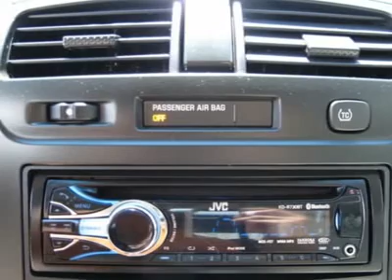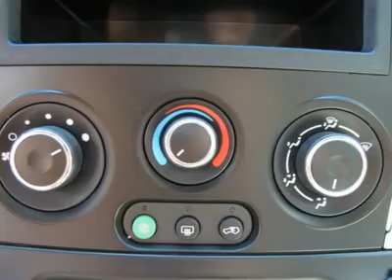2007 SATURN VUE Salt Lake City, UT 2Y2743A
2007 SATURN VUE Salt Lake City, UT
Stock# 2Y2743A

Ken Garff Hyundai (KenGarffHyundai717)
717 So. West Temple

Hybrid. Great MPG! Only one owner! Extremely Nice! Clean Title and Clean Carfax. If you've been thirsting for just the right 2007 Saturn VUE, then stop your search right here. This is the gas-saving vehicle that definitely won't break your budget. Climb into this outstanding VUE, with its fuel-efficient Hybrid engine, and experience the kind of economy that puts a smile on your face. At Ken Garff Hyundai we focus on volume not large profits. That is why are prices are lower than our competitors. Our cars are just as nice as the more expensive vehicles you find we just give you a better deal. We sell more so we don't need the large profit margins. PLUS...Ken Garff Hyundai offers value that no other dealer offers. Our benefits include: -- A+ Better Business Rating --Free Warranty on every used vehicle. --Free Lifetime  Garff Care.  This includes free roadside assistance and towing along the Wasatch Front for as long as you own your car. --Free Car Fax on every used vehicle. --No Hassle 3-Day Exchange on every new or used vehicle. --Free Delivery within Utah. --Best Price Guarantee. We guarantee you the best price in Utah. --Guaranteed Trade-In Value even if you don't purchase from us.